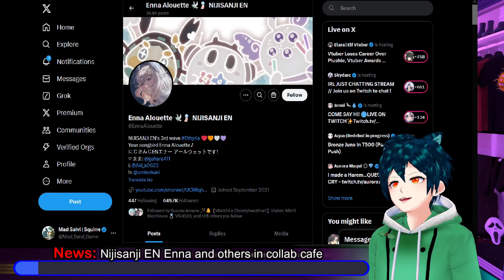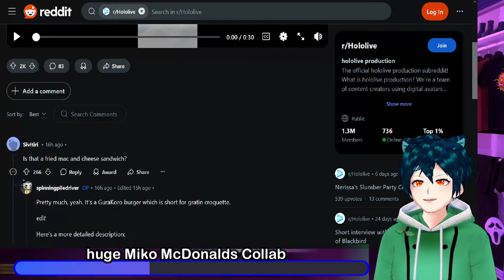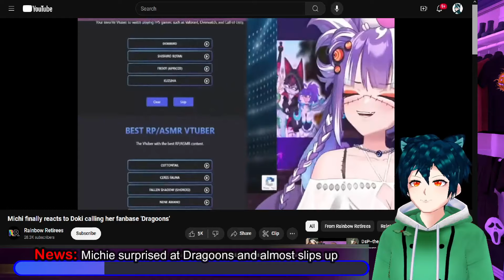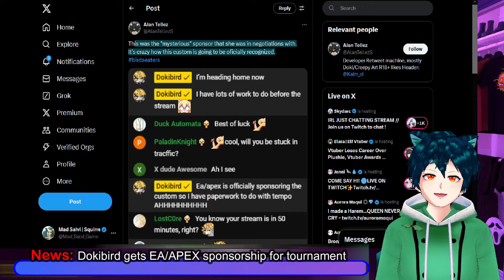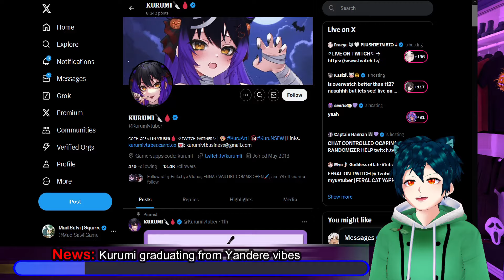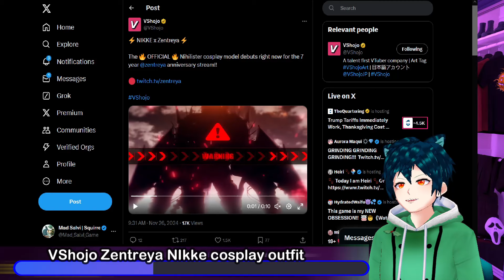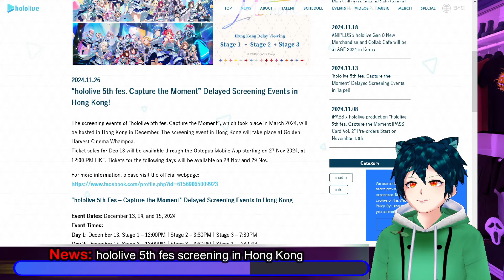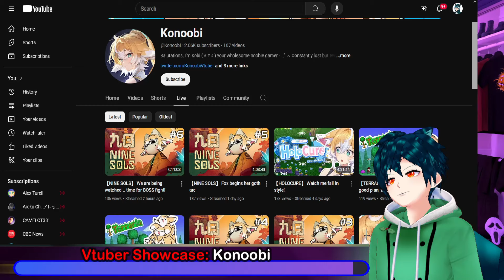Nijisanji EN Enna big collab, Michi almost slips up, Miko huge collab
Nijisanji EN is at least doing the minimum in supporting their talents with a collab involving Enna and other livers.
Hololive Miko is having a fun collab for a returning burger at McDonalds.
MIchi took a look at the Vtuber Awards and the nominations, with Doki being one of them, she almost had a slip of the tongue due to the Dragoon name with Dokibirds PL.
Dokibird gets EA and APEX to sponsor her tournament that is coming up
AkuMeowie is graduating from Glowstars official Vtuber side, and is going to their promotions side.
Obkatiekat has been nominated as the only vtuber in a metal creator award.
The indie vtuber Kurumi is graduating from the Yandere side of the Vtubing world and is moving to regular content
Zentreya showed off her Nikke outfit that looks so amazing.
Hololive made a mistake and had Gura on a shirt for a music collab in a eurobeat album. It made some sad, but since she wasn't in a collab, they had to remove her.
Hololive 5th fes has already happened but it is going to be screened in Hong Kong for fans who missed it the first time. Roboco and AZKi also had a big announcement at having a meet and greet at AGF Korea

00:00 Intro
00:10 News: Nijisanji EN Enna and others in collab cafe
02:48 huge Miko McDonalds Collab
05:05 News: Michie surprised at Dragoons and almost slips up
08:37 News: Dokibird gets EA/APEX sponsorship for tournament
10:11 News: AkuMeowie leaving glitch stars official
12:15 News: obkatiekat nominated for award
13:46 News: Kurumi graduating from Yandere vibes
15:39 VShojo Zentreya NIkke cosplay outfit
17:50 News: Hololive removes Gura from shirt
19:39 News: hololive 5th fes screening in Hong Kong
20:31 News: Hololive Roboco and AZKi at AGF Korea
21:32 Vtuber Showcase: Konoobi